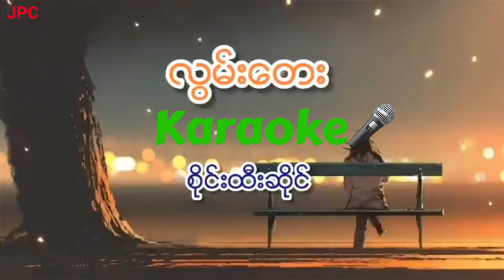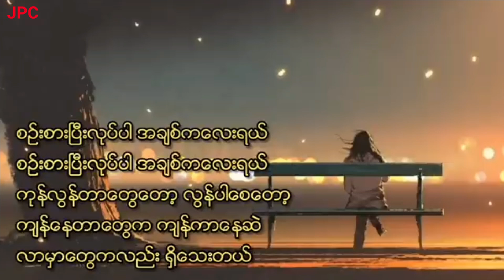စိုင်းထီးဆိုင် // လွမ်းတေး (Karaoke)